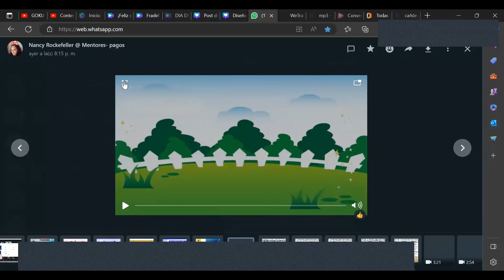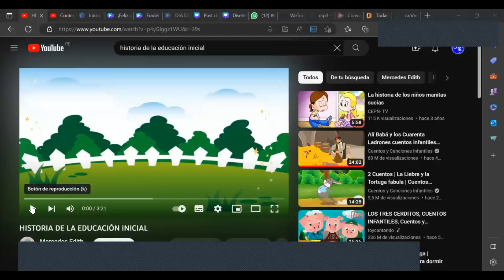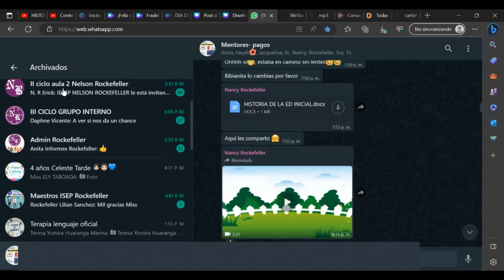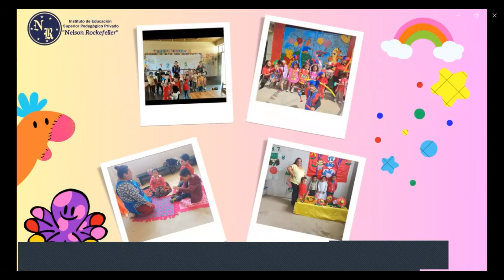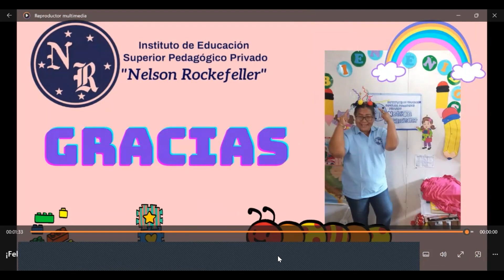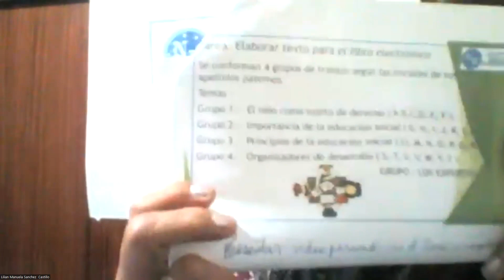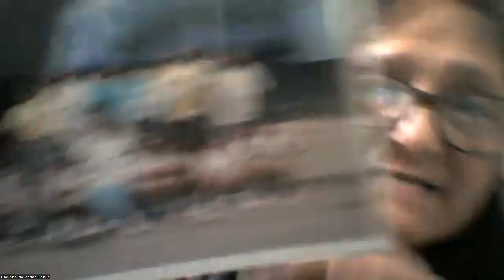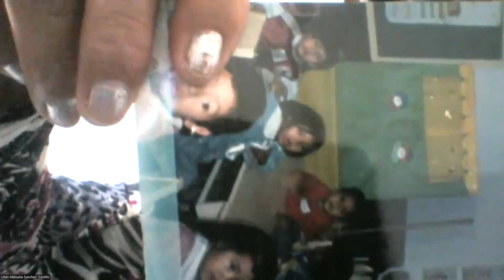25/05 PRACTICA E INVESTIGACION III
DOCENTE: LILIAN SANCHEZ
3° CICLO